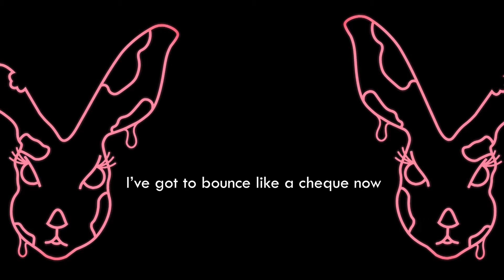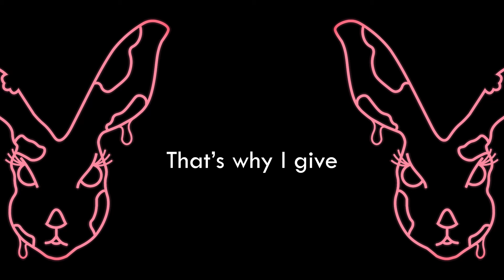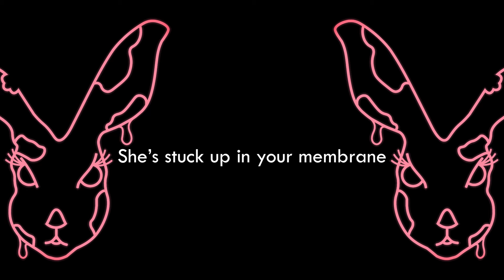StickiBunnyWeird - J.E.L.E.T.I.N (Lyric Video)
J.E.L.E.T.I.N (Official Lyric Video)

Producer - Bunny_Igloo.Productions